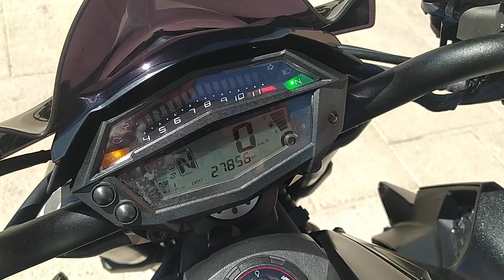KAWASAKI Z 1000 ABS de ocasión